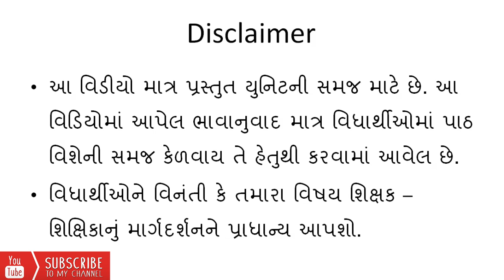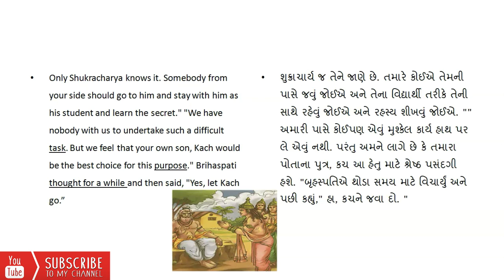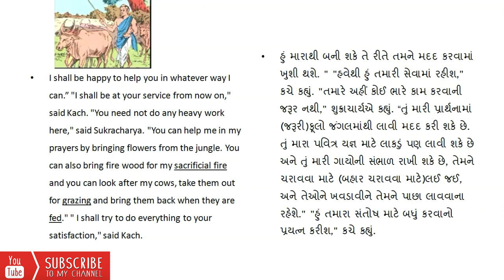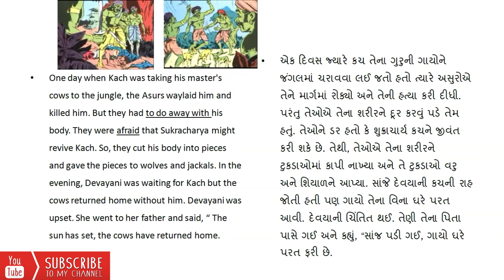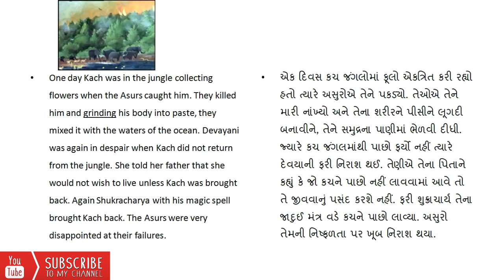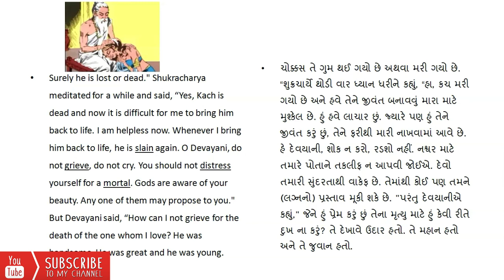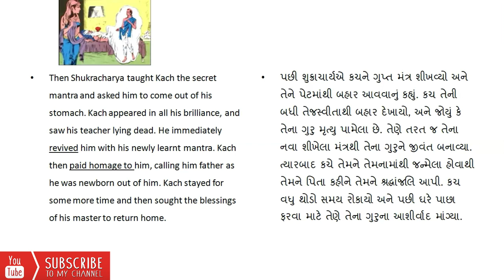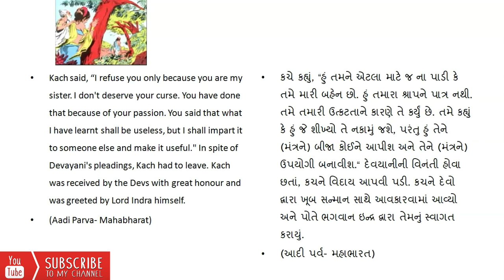Gujarati Translation of Unit-7 Kach and Devayani